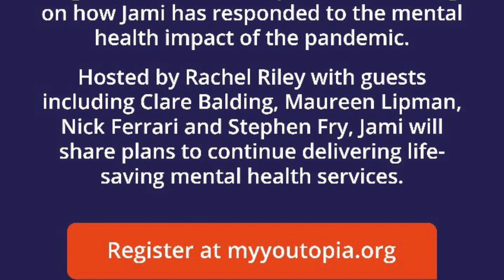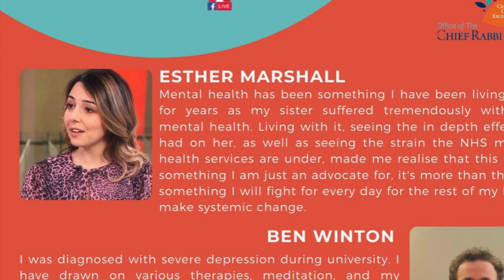NLTV S3 E1 with Rabbi Epstein, Rebbetzin Hughes, Lord Wolfson, QC and Family Stern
Tonight we speak with Rabbi Daniel Epstein and Rebbetzin Chana Hughes, psychotherapis about Mental Health Awareness Shabbat, we congratulate Lord David Wolfson, QC and meet family Stern!